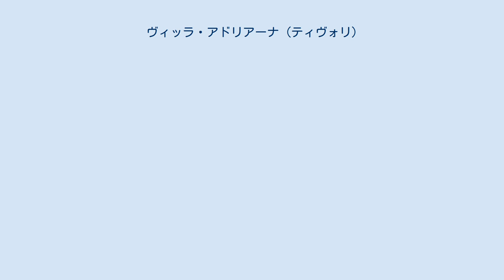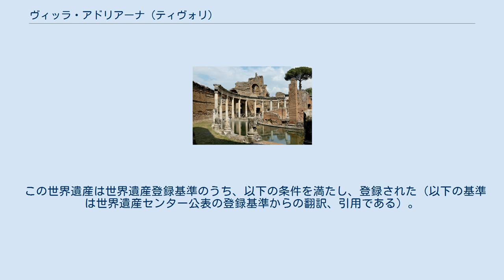ヴィッラ・アドリアーナ (ティヴォリ)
ヴィッラ・アドリアーナ（英語・フランス語・イタリア語：Villa Adriana (Tivoli) ）は、イタリアのティヴォリにあるユネスコの世界遺産登録物件。
 ティヴォリは、ローマの東約30kmにある丘陵の上にある、穏やかな気候に恵まれ、豊かな森に囲まれた街。
ここは古代ローマ時代から上層階級の保養地であった。
 ハドリアヌス帝は、118年よりティヴォリの麓で広大な別荘（ヴィッラ・アドリアーナ）の建設に着手した。
121年に最初にローマ帝国の巡察旅行に出かける前のことである。
煉瓦の刻印を分析することによって、この別荘は2段階で建造され、完成したのは133年であることが判明している。
ギリシャのアテナイのアゴラにあった彩色柱廊（ストア・ポイキレ）を模したポイキレ、エジプトのアレクサンドリアとカノポスを結ぶ運河を模したカノポスなど、皇帝が巡察旅行で魅了された建物や風景を偲ばせる建造物を建設させたといわれている。
別荘の建物の数は30を超え、敷地の面積は、1.2km2に及ぶ。
 ハドリアヌス逝去後、後続のローマ皇帝たちがこの別荘をどのように使ったのかはあまり記録されていない。
しかし、この別荘の改造は3世紀までつづけられたことが判明している。
そのあと、蛮族の石切り場と化し、廃墟となった。
 15世紀ごろから、美術品を求めて、ピッロ・リゴーリオなどがこの別荘を発掘しはじめた。
ピッロ・リゴーリオは、ティヴォリ丘陵の上にエステ家の別荘の設計をした人物である。